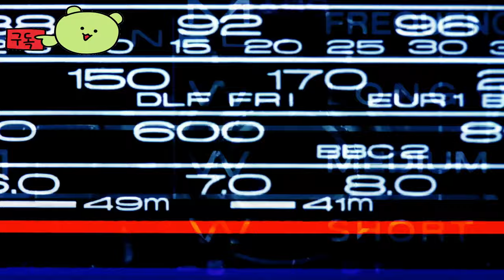데커던트 ( Decadent ) 러브크래프트 호러 FPS 게임 공식 매드니스 예고편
💎Price / discount / sum :

🔴Early Access & TEST Information :

🎀Supported Languages

영어 ✔ ✔ ✔
프랑스어 ✔  ✔
독일어 ✔  ✔
스페인어 - 스페인 ✔  ✔
러시아어 ✔  ✔
중국어 간체 ✔  ✔
튀르키예어 ✔  ✔

🕹️Game content
Decadent 는 분위기 있는 탐험, 공포 및 전투를 몰입감 있는 경험으로 결합한 이야기 중심의 1인칭 슈팅 게임입니다. 존 론은 소원해진 아들을 구하고 그의 전투 기술을 테스트할 뿐만 아니라 인류에 도전할 고대 비밀을 밝혀내는 임무를 시작합니다.

⚡Game Developer
 Incantation Games